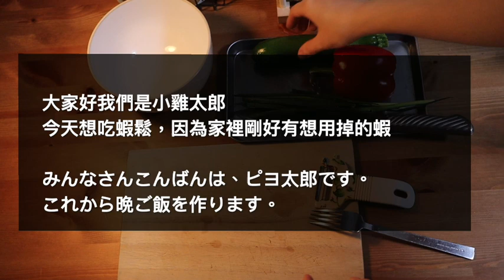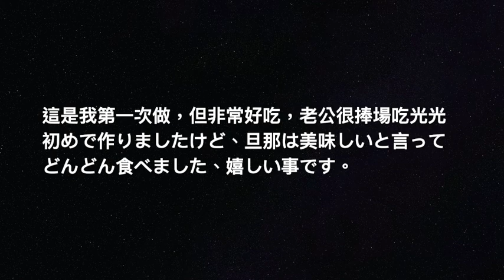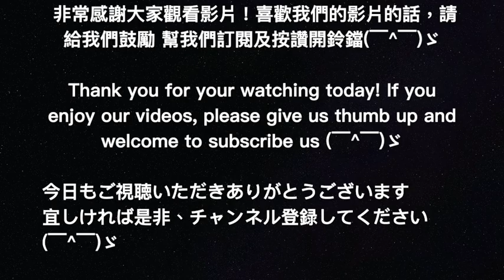蝦鬆｜エビのレタス巻き｜Minced shrimp and Lettuce#117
今天也謝謝大家的觀看！

following my Instagram: piyotaro_channel